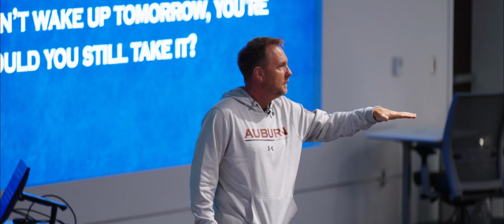Flip the Script Episode 2 | Kiss the Wave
"There is going to come a time in life where the waves of life hit you. How do we learn to handle the waves?"